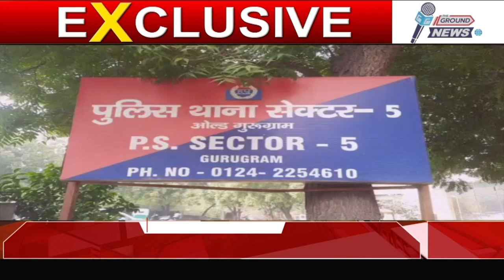गुरुग्राम के एक ऑफिस में बदमाशों का हमला _पूरी वारदात सीसीटीवी में कैद